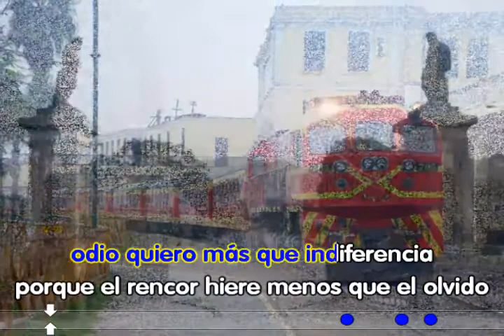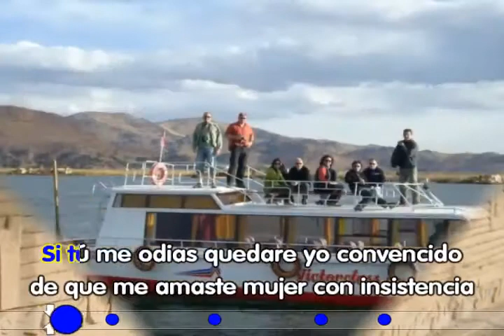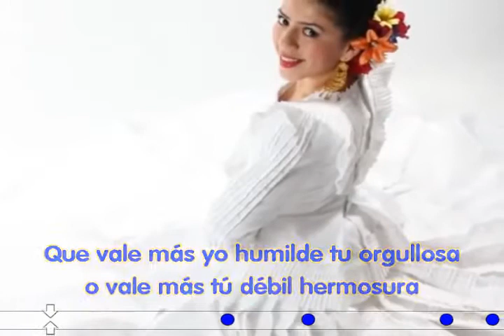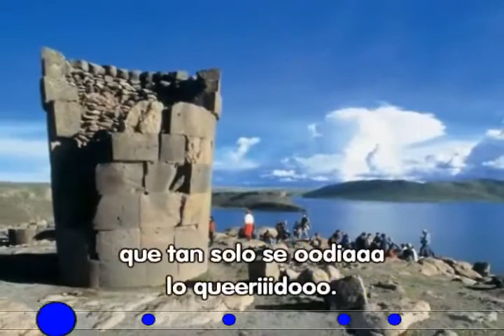Los Viscontis Odiame Karaoke